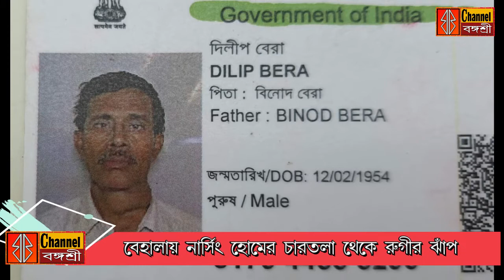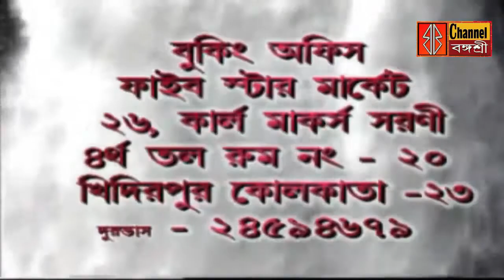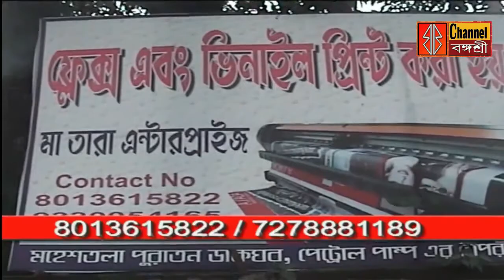বঙ্গশ্রী সংবাদ: দিনের গুরুত্বপূর্ন সংবাদগুলি শেষ পর্যন্ত দেখুন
আমাদের শুভাকাক্ষীরা অবশ্যই বঙ্গশ্রী দেখতে সাবস্কাইব ও বেল আইকন ক্লিক করুন। আগামীদিনে চ্যানেলের গুরুত্বপূর্ন অনুষ্ঠানগুলিও দেখুন ।